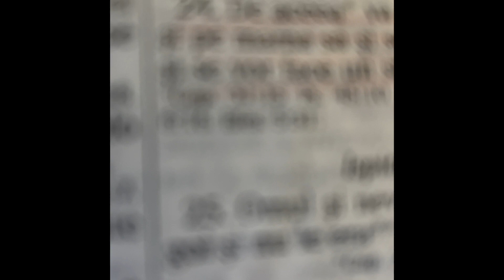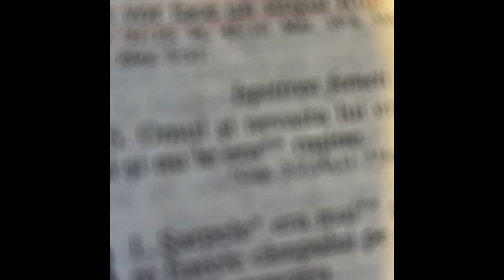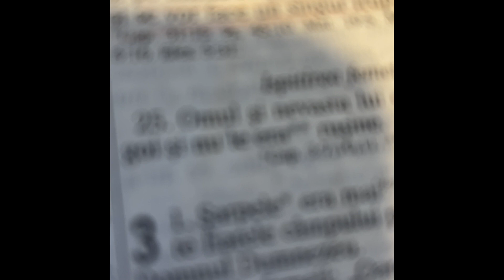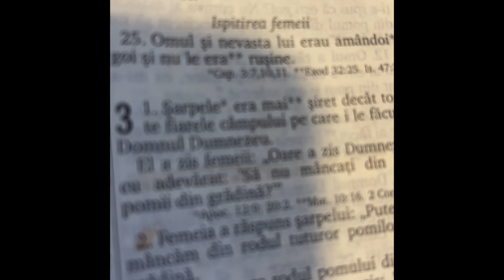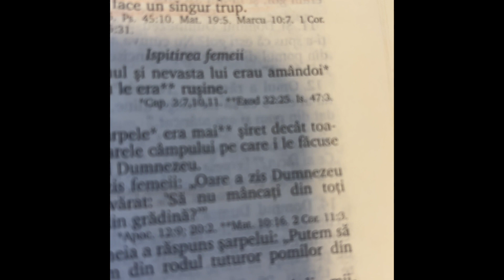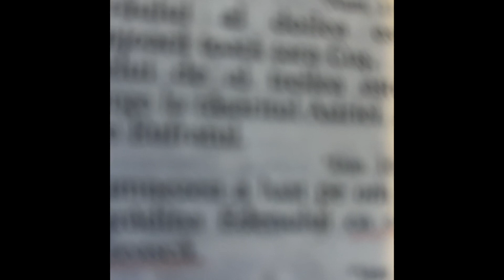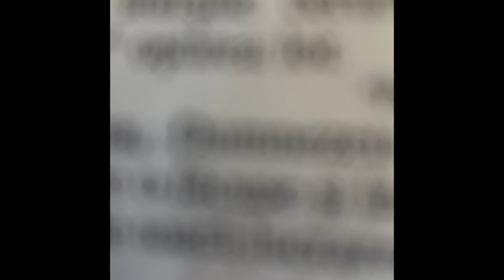Ascultati cum a facut DUMNEZEU toate lucrurile ,din Cer si pe Pamint